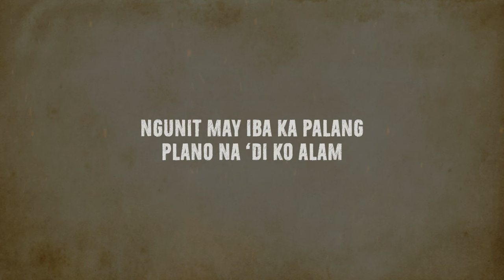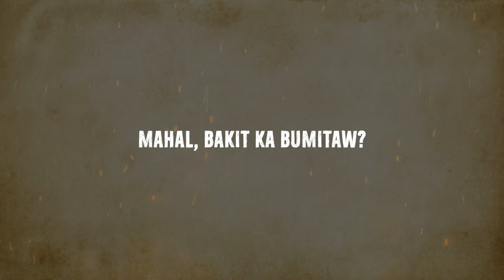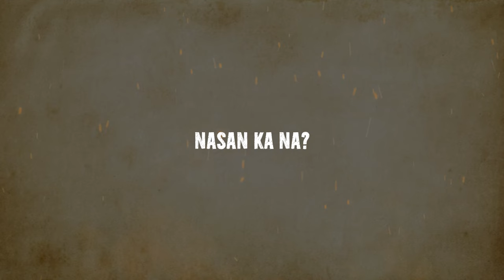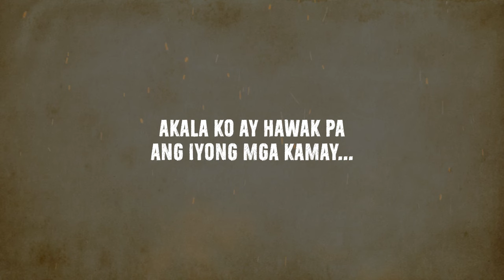Pangako Sa Wala - Charles (Lyrics)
Pangako Sa Wala
Performed by Charles
Composed by Jonathan Manalo

Digital Content Producer: Troy Lunar
Cover Art:

Head, Music Marketig and Promotions: Jeff Victoria
Team Lead, Digital Marketing: Naomi Enriquez

Head, Star Songs and New Media: Atty Marivic Benedicto
Officer, Music Publishing: Beth Faustino
Specialist, Music Publishing: Ma. Luisa Ponceca
Digital Publisher: Jam Esquillo

Star Music Label Head: Mela Ballano
Creative Director: Jonathan Manalo

Lyrics:

Pangarap ay binuo kasama ka
Tayong dalawa ang nagplano
Simula, sa gitna, hanggang dulo alay ko sa ‘yo
Tanging sa ‘yo.

Pre-Chorus:
Ngunit may Iba ka palang plano na ‘di ko alam
Ba’t di ko nalaman...

Chorus:
Ngunit bakit ka bumitaw?
Akala ko ay hawak pa ang iyong mga kamay...
Ba’t iniwan mo kong mag-isa sa mga pangarap nating dalawa?
Ba’t mo pinaasa, kung wala na pala...
Binalewala,
para bang wala bawat salita,
Di ba sumumpa?
Hirap at ginhawa magsasama...
Bakit napasama? San napunta ang pangako mo? Sa Wala!

II
Naalala ko pa kung gaano ka kasaya
Nakita ko sa ‘yong mata
Pinangako sa ‘kin
Ako Lang ang iiibigin
Ang ‘yong mamahalin

Pre-chorus 2:
Ba’t ngayon hindi makatingin
Sabihin mo sa akin
Ano bang nangyari?
Ba’t biglang nagbago ang ‘yong damdamin

Repeat Chorus

Bridge:
Nasan ka na?
Nskakalunod pala ang pag-ibig
Akala ko’y hawak pa kita...
Ngunit bigla kang nawala,
Nagpaanod, nalulunod...
Walang makapitan...